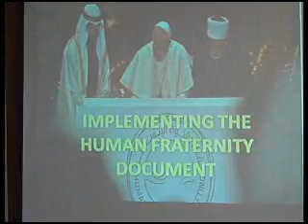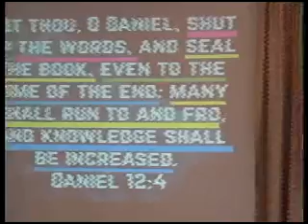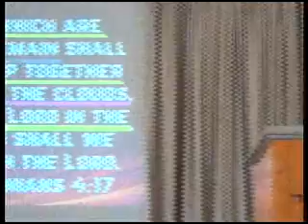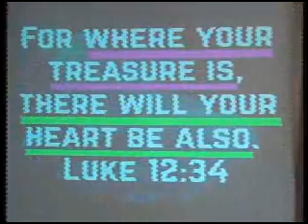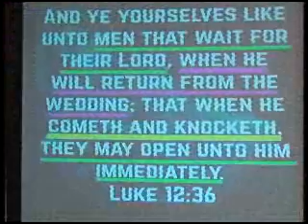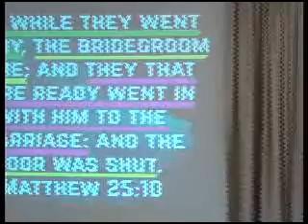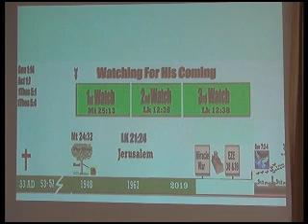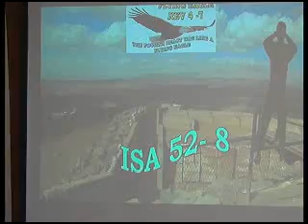2019 08 25 RECOGNISING TIME AND ORDER OF HIS COMING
BRO. DEVA GOVENDER